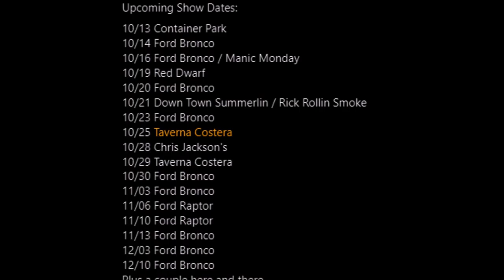ROOM 6 RADIO - Episode #51 (12/10 - 12/16) Special Guest: NIDIA MARTINEZ! [PODCAST]